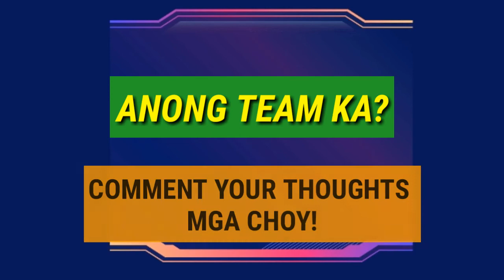SPIKERS TURF 2022 OPEN CONFERENCE GAME SCHEDULE | SEPTEMBER 1, 2022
Hi Choy!

CTTO: SPIKERS TURF

Thank you, Choy!